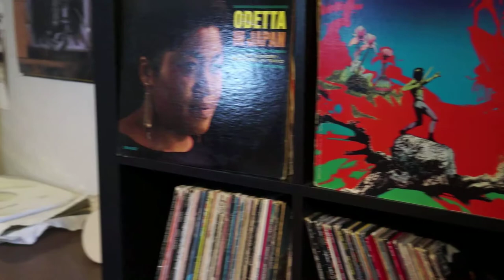Beyond Physics and Josef Coney Island- 75 & Clay OFFICIAL VIDEO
Directed by Josef Petrous
Filmed by Cold Capital FunHouse

TITAN RECORDS

VALID313.COM